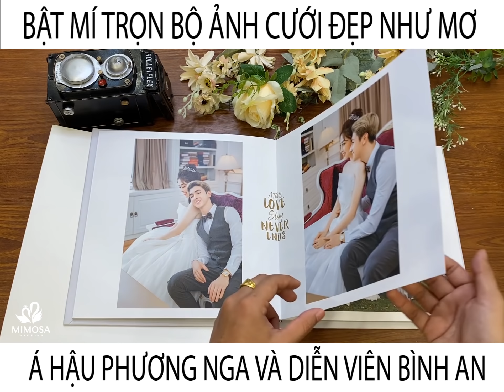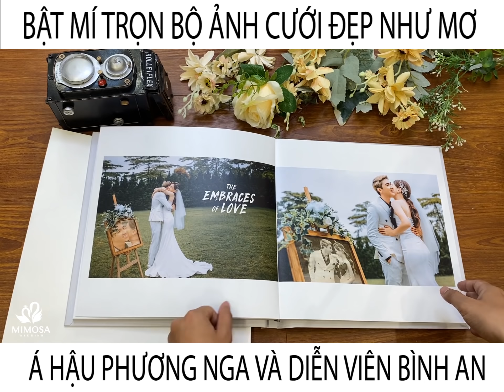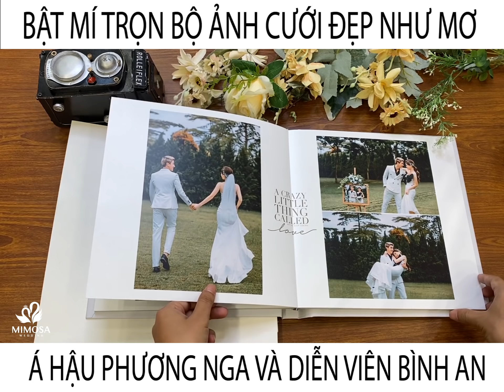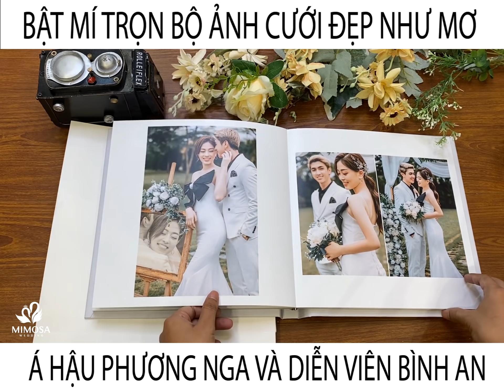TRỌN BỘ ẢNH CƯỚI Á HẬU PHƯƠNG NGA VÀ DIỄN VIÊN BÌNH AN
Trình làng trước bộ ảnh cưới của cặp đôi vàng trong làng Show-Biz Việt
Á hậu Phương Nga & Diễn Viên Bình An 𝐏𝐑𝐄 𝐖𝐄𝐃𝐃𝐈𝐍𝐆 𝐏𝐇𝐎𝐓𝐎𝐒𝐇𝐎𝐎𝐓 / 𝐱 Mimosa wedding & Cali Bridal
Cặp đôi hiện đang được giới trẻ và showbiz Việt quan tâm !
Bộ ảnh cưới được thực hiện tại phim trường biệt thự hoa hồng mê linh
Bride : Binh An  Groom : Phuong Nga
Fotographed by TeamMimosa
Makeupby team Mimosa
Dress: Cali bridal
Vest: Mimosa

🍀Mimosa Wedding:
Cs1: 133 Giáp Nhất - Thanh Xuân - Hà Nội
Cs2: 243 Giáp Nhất - Thanh XUân - Hà Nội
Cs3: 94 Vũ Trọng Phụng - Thanh Xuân - Hà Nội

❤️Tự hào studio có dịch vụ tốt nhất Hà Nội❤️